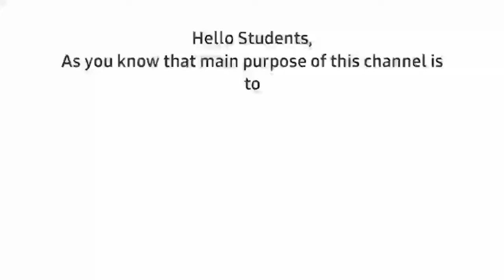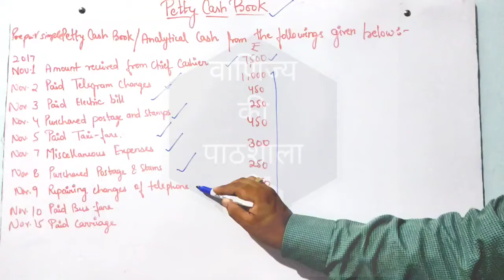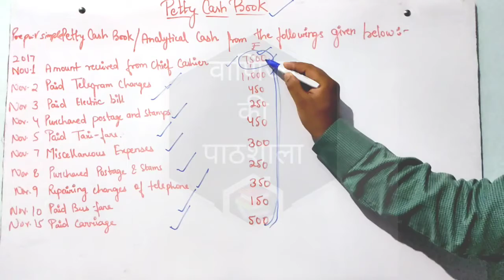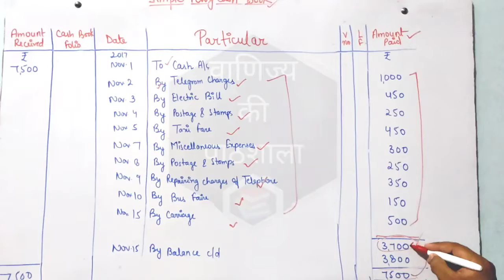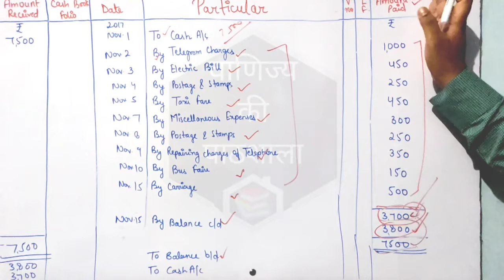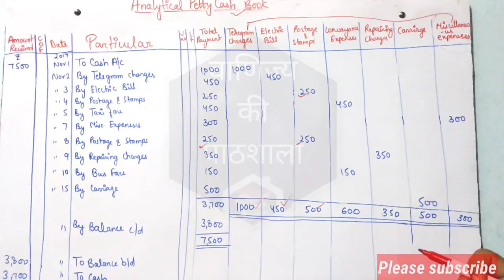Petty Cash Book || Class 11th ||Commerce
Hello Students,

Today we will Lear about Petty Cash Book.
The petty cash book is a recordation of petty cash expenditures, sorted by date. In most cases, the petty cash book is an actual ledger book, rather than a computer record.  This format is an excellent way to monitor the current amount of petty cash remaining on hand.

Petty cash book is a type of cash book that is used to record minor regular expenditures such as office teas, bus fares, fuel, newspapers, cleaning, pins, and causal labor etc. These small expenditures are usually paid using coins and currency notes rather than checks.

Petty cash book is of two types:
Columnar petty cash book, and.
Imprest petty cash book.

A petty cash book is created to facilitate small payments in a business or organization. It caters for items such as postage and stamps, bus fare and stationery. It is meant to meet the day-to-day expenses and is entrusted in the hands of a petty cashier.
link for Cash book meaning /format